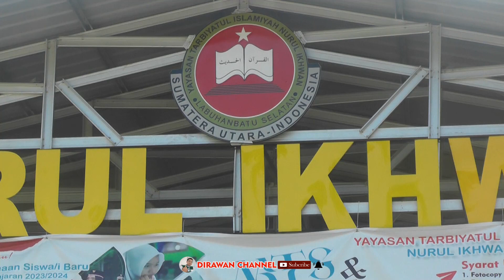DOKUMEN VIDEO 1~PURNA SISWA TAHUN AJARAN 2023 PAUD_MTs_MA NURUL IKHWAN KONSESI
Hari Pelaksanaan Selasa 23 Mei 2023 di Aula Mdrasah Nurul Ikhwan Konsesi